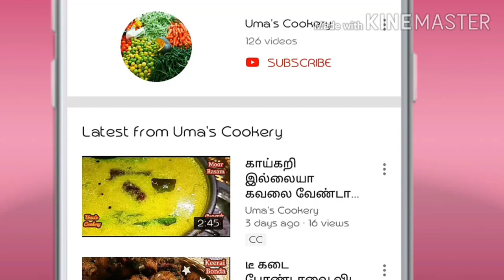15 நிமிஷம் இருந்த போதும் சூப்பரான ஸ்வீட் ரெடி I Sweet for krishna jayanthi I Sweet avul kesari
How to make Sweet avul kesari in tamil

Ingredients

Poha                        150 gm
Cashews                 few
Cardamom             05